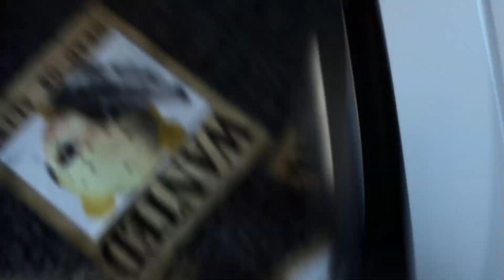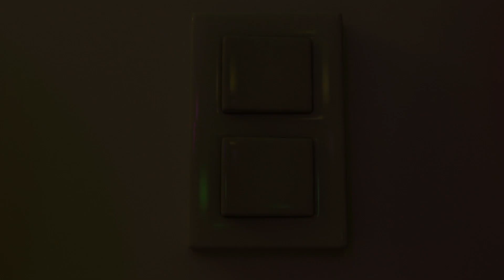[B패밀리] 하필 할로윈데이🎃에 B빌라 찾아온 정체불명의 불청객 | 3D Animation b family cartoon b house 3D Animation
🌸 비패밀리 19번째 에피소드 [EP19. 해피할로윈데이]

[BFAMILY]  Happy Halloween Day 3D Animation
🏠 할로윈데이 기다리면서 B패밀리와 함께해요

⏰ B Family New episode will be uploaded every Monday and Thrusday on 6:30 pm (KST)

 🌈 본편 방영 - 월요일, 목요일         오후 6시 30분!
 🌈 broadcast - Monday, Thursday  PM. 6:30 (KST)

🔔 비하우스/B패밀리 채널 구독! 좋아요! 클릭!

‍🌈 You're the first one to meet with the notification!

본편 방영 전, 비하우스 인스타그램에서 예고편을 미리 확인해보세요~

💓인스타그램(Instagram) 계정 💓
ID : bfamily_official